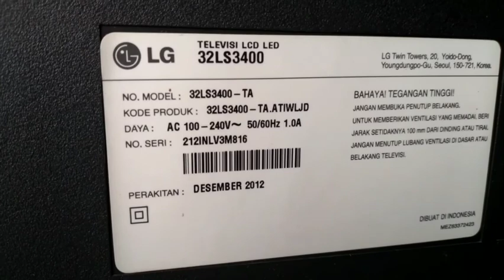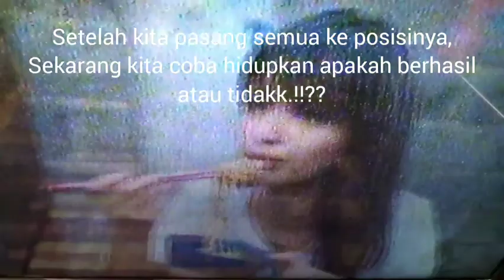Mengatasi tv LED gambar klise